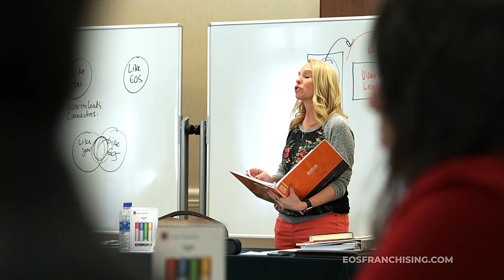The EOS Implementer Community™ Is Waiting For You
Being a part of the EOS Implementer Community™ means not feeling alone and joining together to build each other up.

Join the people reshaping the entrepreneurial world.